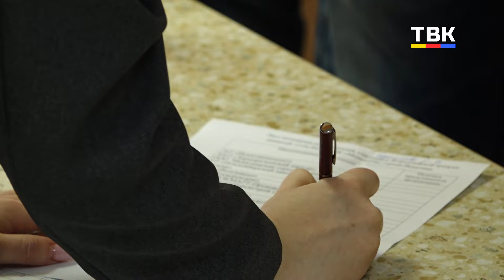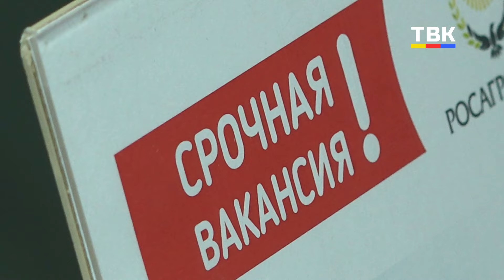Работы хватит всем! В Искитимском районе состоялась Всероссийская ярмарка